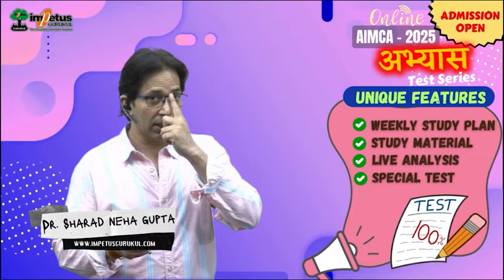AIMCA 2025 New Test Series Abhyaas | NIMCET 2025 Test Series | Impetus Gurukul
AIMCA - 2025_अभ्यास (Abhyas) Test Series

Target NIMCET 2025 Special Batch starts on 16/08/23
Reasons to join Impetus Gurukul's Telegram Channel
1. For complete Exam Info for AIMCA
2. For Free test papers
3. For  answering Poll Questions
4. For getting schedule of YouTube classes
5. For getting best motivational stories